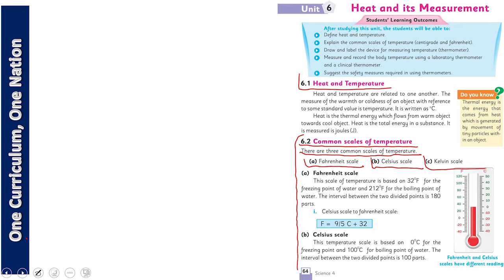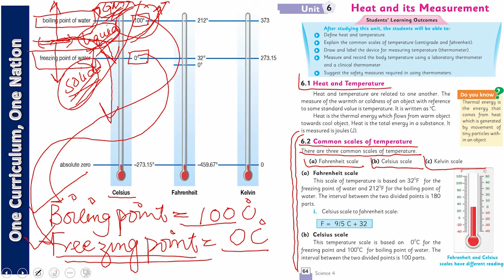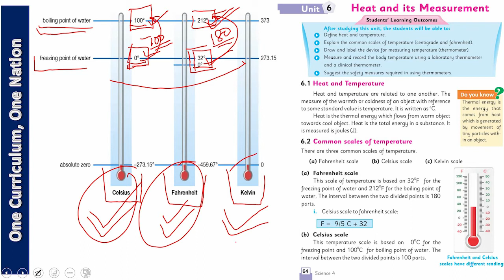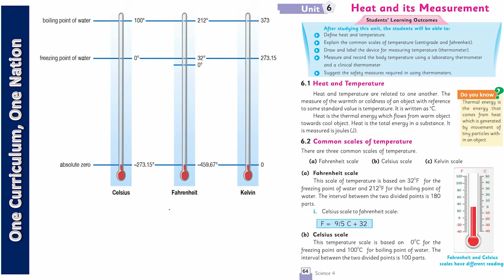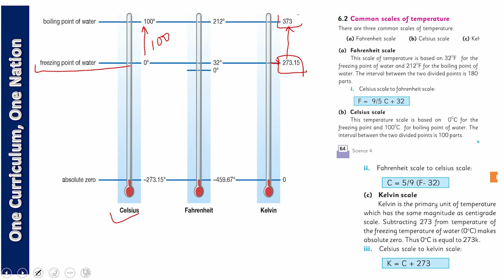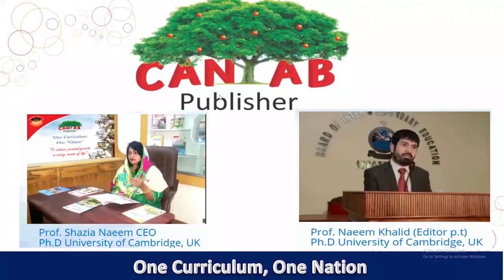Science Class 4 Chapter 6 Lecture 2